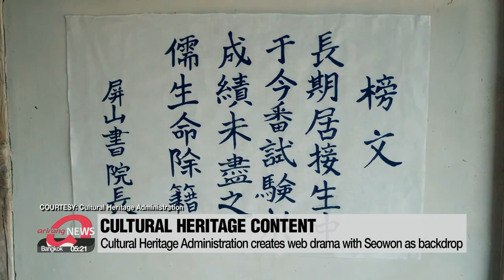S. Korea creates web-drama, short films to showcase cultural heritage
한국전통문화유산 배경으로 한 웹드라마 및 영화 잇따라 출격... 한국문화 관심 고취

As the pandemic is making it difficult for people to visit South Korea's historic sites, the country's cultural institutions have been creating a range of videos with exciting storylines to show off Korea's cultural heritage.
Our Kim Bo-kyoung shows us more.
The private education academies of the Joseon Dynasty, known as Seowons, have become the backdrop for a new web-drama.
The fantasy comic drama  '300 Year-Old, Class of 2020',... is about three Joseon Dynasty students who travel through time to the present day.
It was produced by the Cultural Heritage Administration to showcase the Seowons, nine of which were added to the UNESCO World Cultural Heritage list in 2019.
This is one of several video projects created by cultural institutions to allow people to enjoy Korea's heritage amid the pandemic.
"Videos on cultural heritage during COVID-19 could not only fill the desire to go on a trip but also could be an important factor in helping travelers decide where to go after the pandemic."
The Cultural Heritage Administration has also made a 20-minute movie 'Cheopjong - Protect Joseon' to let viewers discover the life of Seoul's palace guards.
"The annual Cheopjong, or palace guard inspection ceremony is usually held at the Heungnyemun Gate at Gyeongbokgung Palace,... but this year, due to the pandemic, a short film has been released instead.”
"Cheopjong originally refers to a big bell which was used when the king wanted to assemble and inspect the palace guards. Through this film, people can see the royal guards' traditional costumes, dynamic actions and the weapons of the early Joseon Dynasty."
The actors said the film could also make viewers intrigued to find out more about Korea's other heritage sites.
"While researching for the role, I realized there are many important cultural heritage sites in South Korea. I felt curious and wanted to learn more about them."
Both videos can be seen on the Cultural Heritage Administration's YouTube channel,... and subtitles in other languages will be provided soon.

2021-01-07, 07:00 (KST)